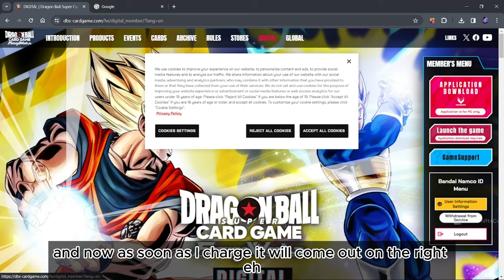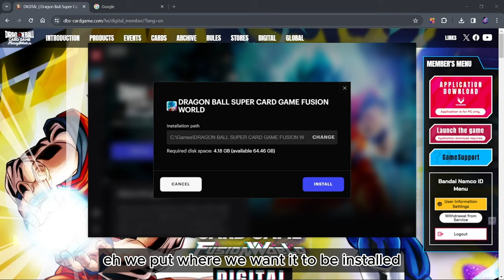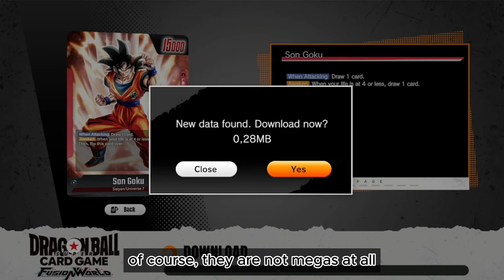DOWNLOAD IT!!!! - DIGITAL VERSION - DRAGON BALL SUPER TCG FUSION WORLDS